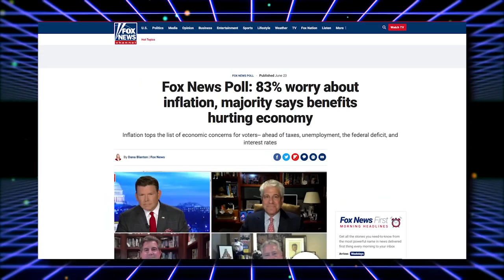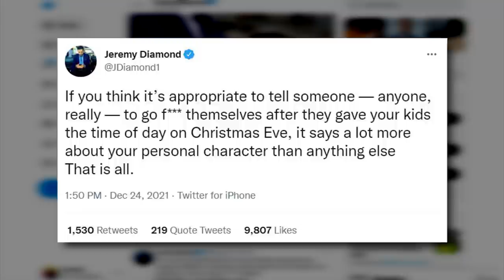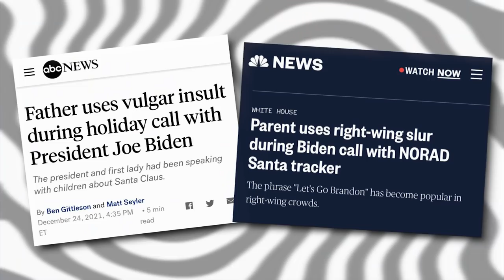LOL: UNHINGED CNN Panel FREAKS Over LetsGoBrandon Call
➡️ Sources:

Double Standard Alert: Media Outraged Over Parent Who Told Biden 'Let's Go Brandon'